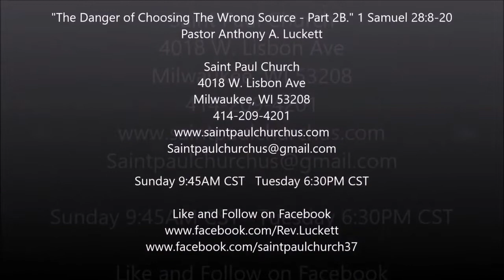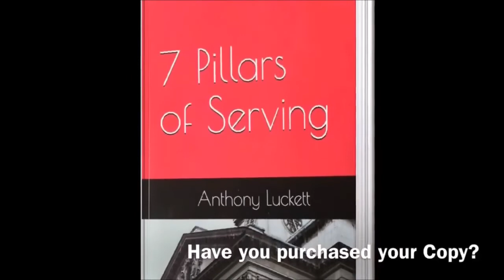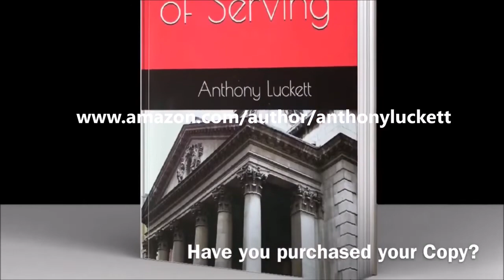O6 Salvation W Saint Paul W Pastor Anthony Luckett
The Danger of Choosing The Wrong Source Part 2B